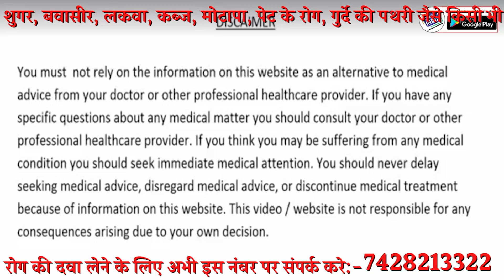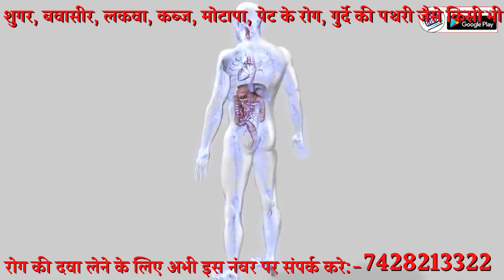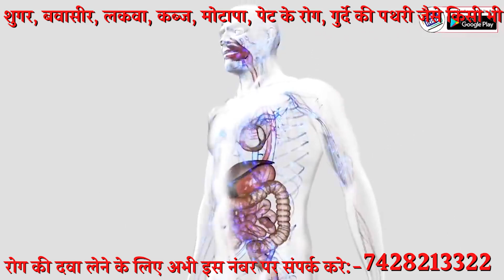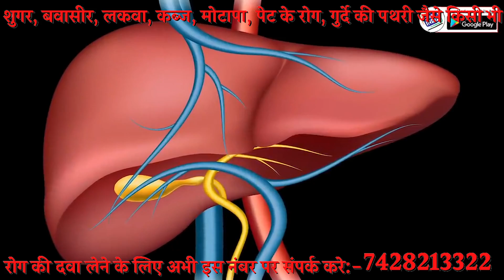शरीर में जमी सालो साल पुरानी मैल हो जायेगी साफ इस नुस्खे से। आंतो की सफाई।हो जाएंगे सारे रोग दूर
दोस्तों आज की इस वीडियो में हम आपके लिए जो नुस्खा लेकर आये है वो बहुत अधिक खास है क्योंकि आप भी इस नुस्खे का प्रयोग करके अपने शरीर की अंदर से सफाई कर सकते है और सभी रोगों से बचे रह सकते है जिससे की कोई भी रोग आपको ना लगे तो आइये दोस्तों जानते है इस नुस्खे को बनाने के लिए सामग्री
सामग्री :-
सेब का सिरका दो चम्मच
शहद एक चम्मच
पानी एक गिलास